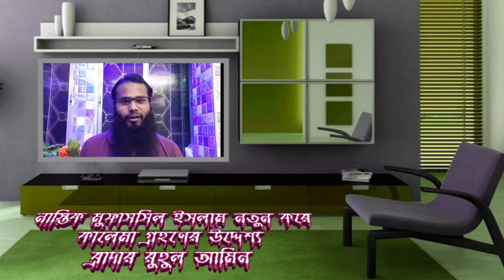নাস্তিক মুফাসসিল ইসলাম নতুন করে কালেমা গ্রহণের উদ্দেশ্য ব্রাদার রু“হুল আমিন